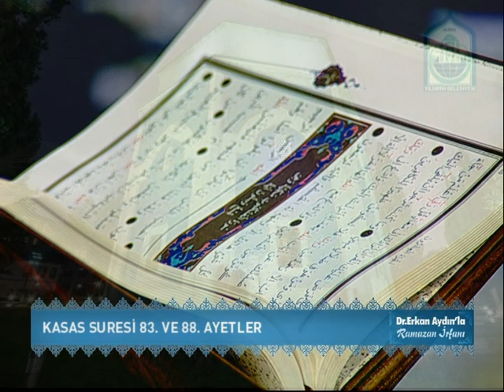DR. ERKAN AYDIN İLE RAMAZAN İRFANI 1. BÖLÜM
Konuk: Uludağ Üniversitesi Felsefe ve Din Bilimleri Başkanı - Prof. Dr. Kasım Küçükalp